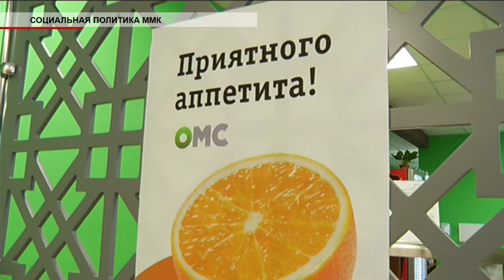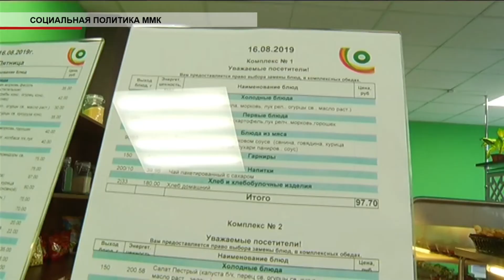Время местное Эфир: 16-08-2019 - Социальная политика ММК